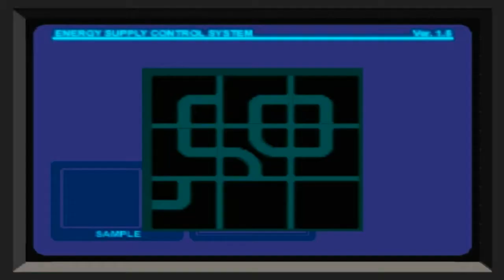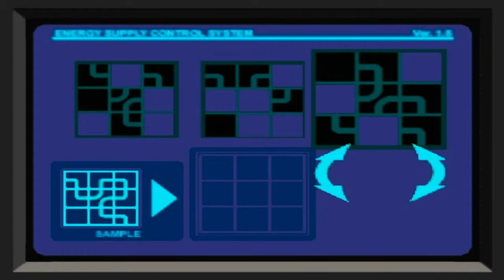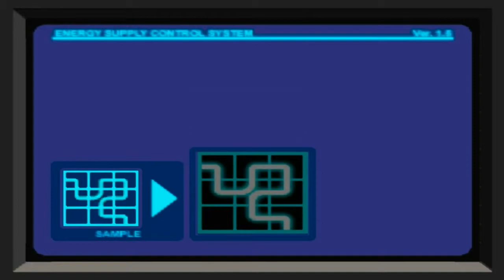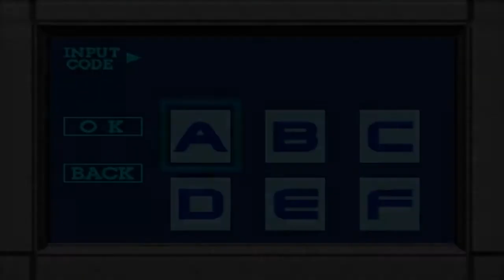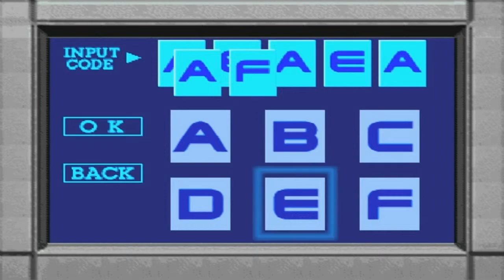Let's Play Dino Crisis 1 #8 - Dr. Kirk in Gewahrsam! [PSX]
Info:
Game: Dino Crisis
Entwickler: Capcom
System: PSX
Release: 1999
Genre: Survival Horror
Mode: Single
USK: 16
Beschreibung:
Viel Rätselspaß in diesem Part!^^

Viel Spaß! \m/